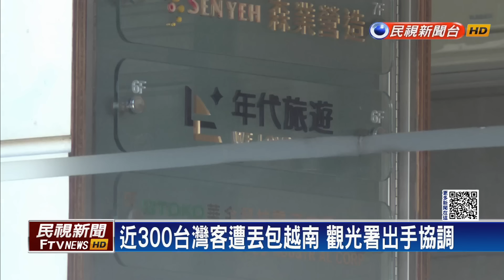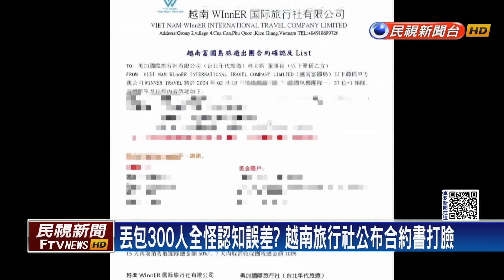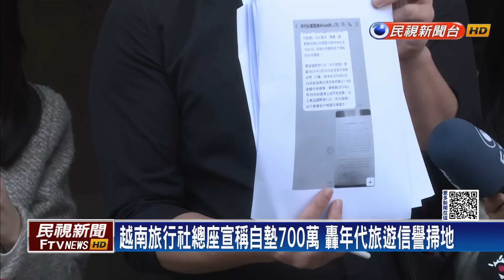觀光署出手協調！ 林大鈞與越南旅行社簽約回程包機－民視新聞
【民視即時新聞】近300名台灣旅客，在越南富國島旅遊遭丟包，引發高度關注，年代旅遊總經理林大鈞，聲稱已經繳清包機費，但說詞都被越南旅行社戳破，因為錢根本沒付，林大鈞又改口，是過年期間，銀行無法取款，前後不斷說謊，已經沒有信用可言！今天在觀光署派人協調之下，林大鈞和越南旅行社簽下出團合約，並確定明天的回程包機．